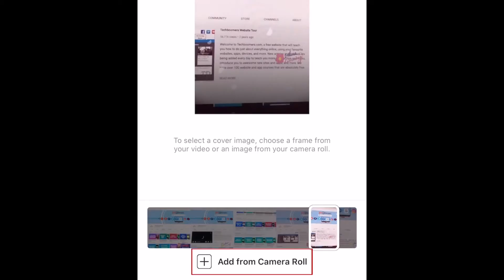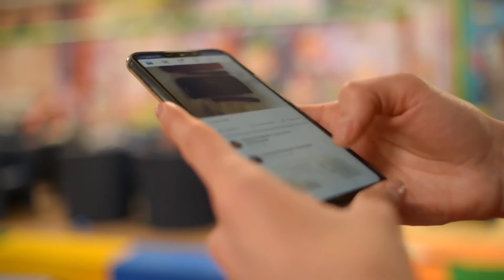Instagram está creando una versión de la red social con contenidos para jóvenes entre 14 y 18 años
Este miércoles la conocida red social Instagram informó que se encuentra  trabajando en una nueva versión específica para los preadolescentes. Esta nueva versión incluye la configuración de una cuenta nueva como privada por defecto y la implementación de una tecnología con la cual detener las interacciones no deseadas con adultos.